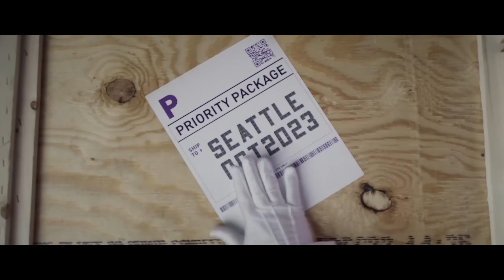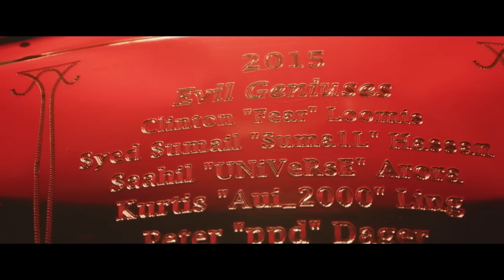!!! 😱 Se CONFIRMA EL INTERNACIONAL 2023 ¡¡¡ ► ¿Lugar y Fecha?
Tiene sentido que valve viera eso y dijera “pues si ya lo saben” pues se los confirmo y zas que el día de hoy sueltan el tráiler oficial del siguiente internacional, donde se confirma casi todo lo que te comenté en mi último video ahora repasaremos paso por paso que se confirmó porque este es posiblemente uno de los TI más grandes y como la lima major entro en juego en todo esto.
Artista del dibujo de la miniatura